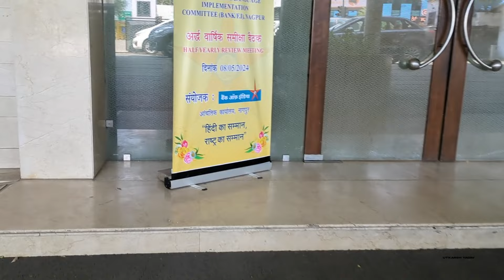A Special Day as a Banker - IBPS PO - Central Bank of India